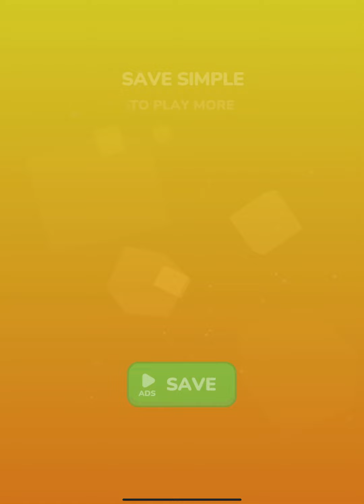Pop Us 👩‍❤️‍👩❤️‍🔥🔥 Very Satisfying And Relaxing ASMR Sounds Gameplay